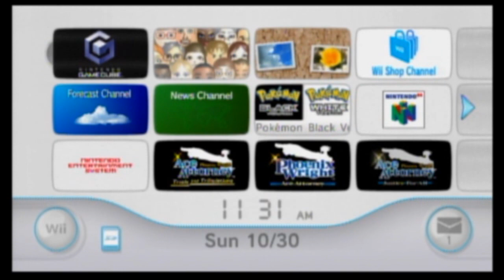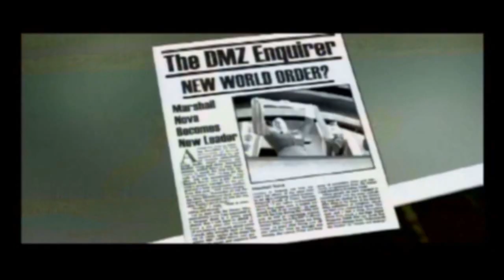Let's Play Battalion Wars Pt. 1, Shut up!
So much interruption..